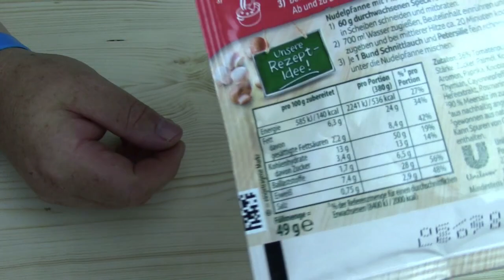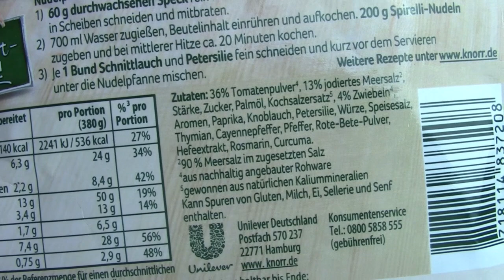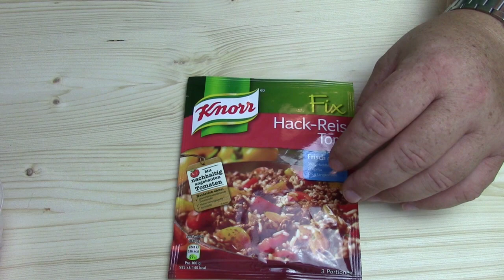Knorr Hack Reis Topf getestet von WieEsWohlSchmeckt Deutsch